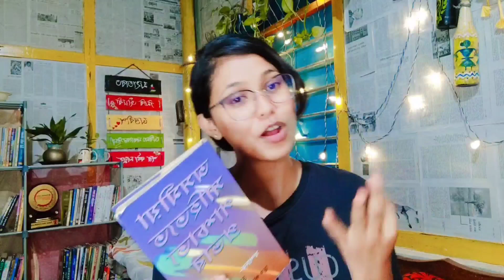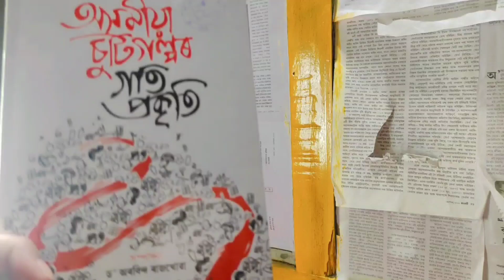আধুনিক গল্প সাহিত্য/ অসমীয়াসাহিত্যতপাশ্চাত্য প্ৰভাৱ/অসমীয়া / book